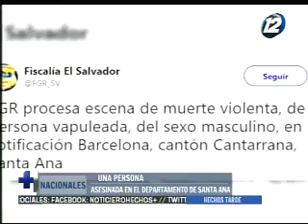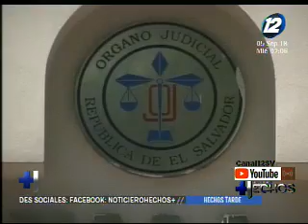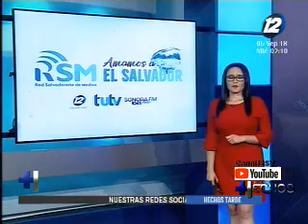Noticiero Hechos MD: Programa del 05 de Septiembre de 2018